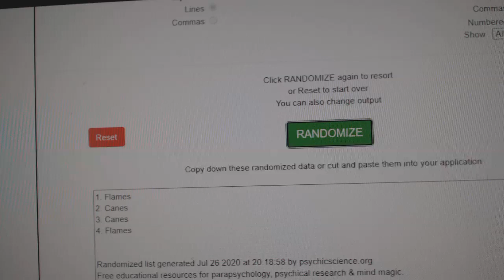Multi Randoms - C&C GB #12,011